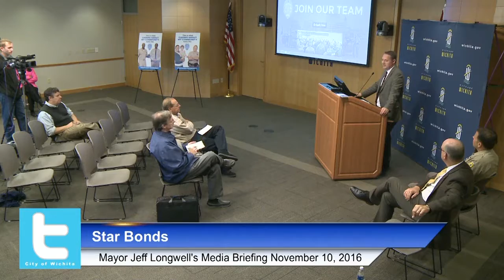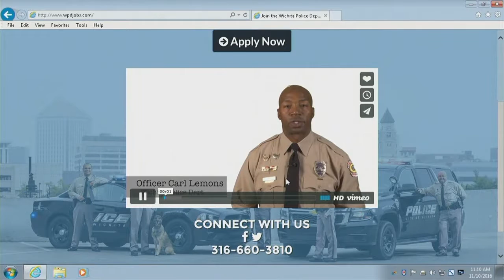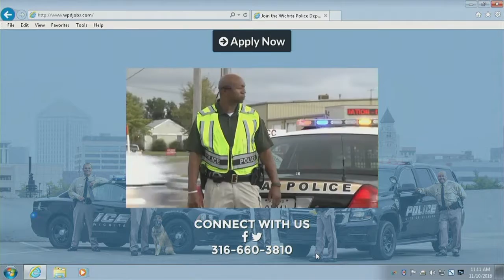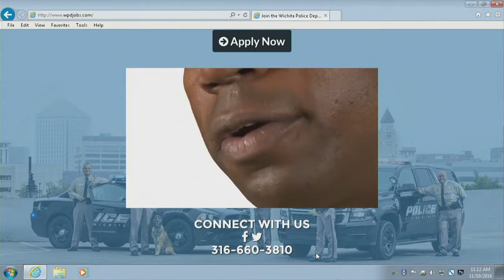City of Wichita - Mayor Longwell's Media Briefing November 10, 2016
Mayor Jeff Longwell discussed a variety of topics at his regular media briefing. Items included East Kellogg traffic changes, a ribbon cutting at Fairmount Park, Kyodo Yushi Manufacturing Americas, Star Bonds and a recruitment campaign for the Wichita Police Department.